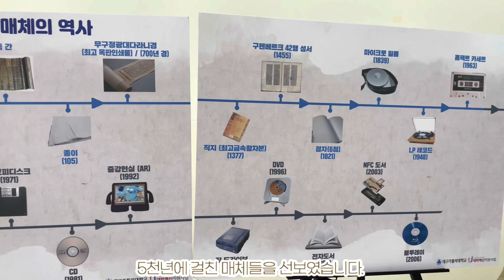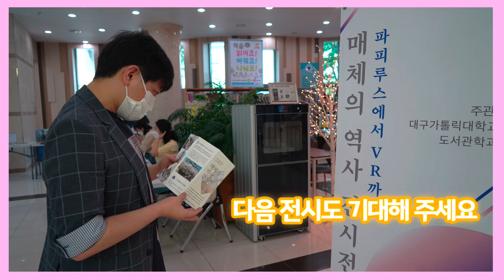[매체의 역사 전시전]-대구가톨릭대학교 도서관학과_20201. 7. 9.(금) ~ 7. 11.(일)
[매체의 역사 전시전]

기간 : 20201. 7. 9.(금) ~ 7. 11.(일)
장소 : 용학도서관 1층 로비
주최/주관 : 대구가톨릭대학교 도서관학과

용학도서관 전시실(1층)에서 매체의 역사 展을 개최했습니다.
다양한 형태로 발전해 온 우리 매체의 역사에 대해서 알아보는 시간이 되었습니다.